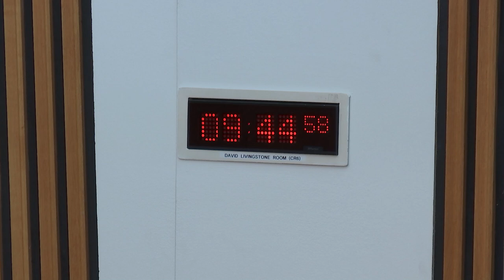Economy, Energy and Fair Work Committee - 27 November 2018